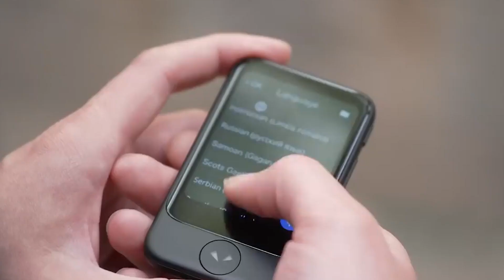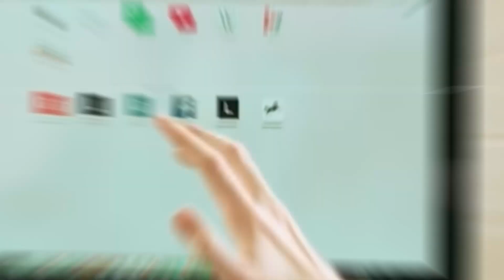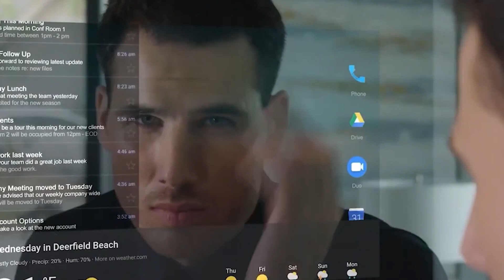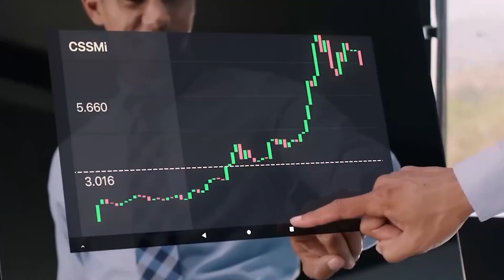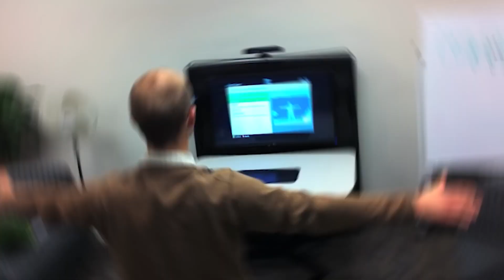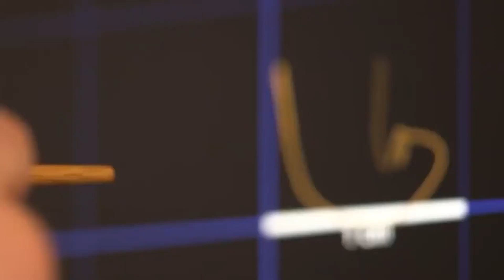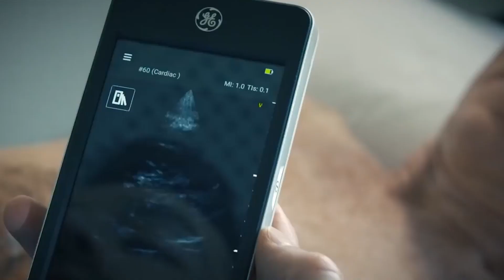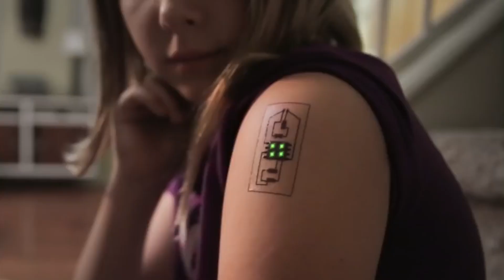15 Emerging Technologies that Will Change the World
★⭐⭐★ You can also watch the Following Related Videos on Space Techboom ★⭐⭐★

1. The videos have no negative impact on the original works.
3. The videos are transformative in nature.
4. We use only the audio component and tiny pieces of video footage, only if it's necessary.